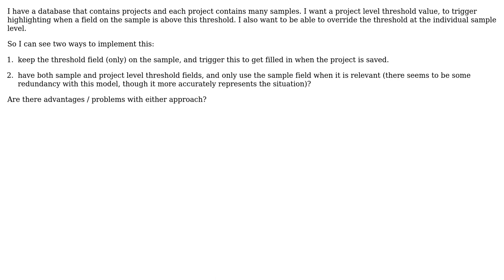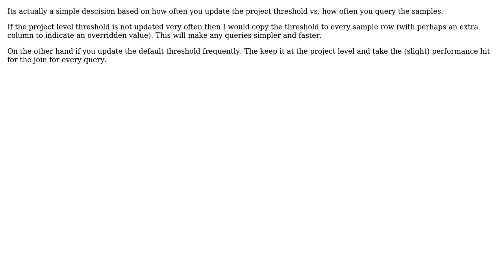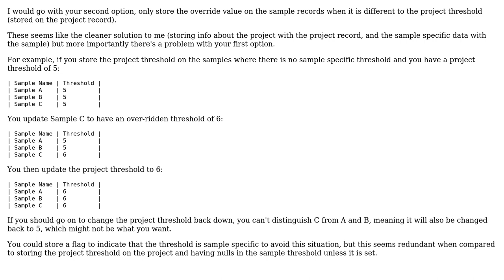Software Engineering: What is the best approach for overriding fields in a database?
With thanks & praise to God, and with thanks to the many people who have made this project possible! | Content (except music & images) licensed under CC BY-SA | Music | Images & others | With thanks to user wobbily_col user poke user Matt user James Anderson and the Stack Exchange Network Trademarks are property of their respective owners. You are responsible for your own actions.